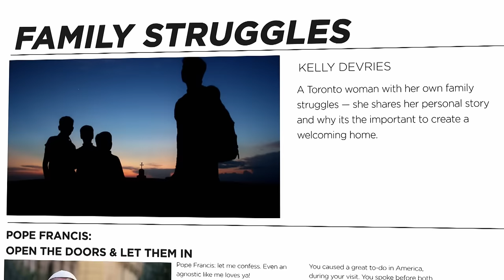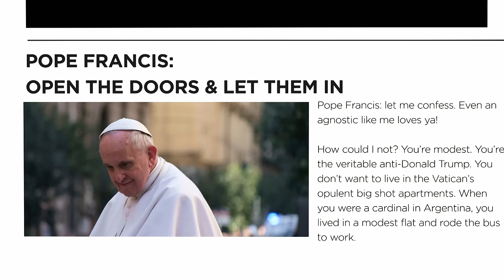Climate Change - 1508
The debate over climate change is heating up. And it's all about you—or is it? We sit down with filmmaker Avi Lewis to discuss his latest film, This Changes Everything. We also sit down with climate scientist Katharine Hayhoe to learn what we can do.